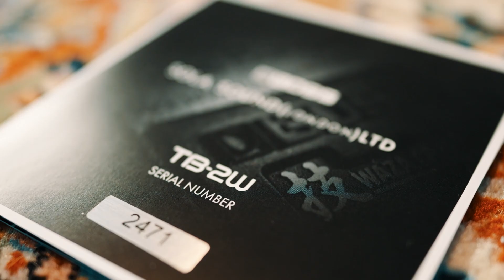BOSS Tone Bender TB-2w Fuzz \ Unboxing and Demo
Here's what BOSS say about the TB2-w:

“Heard on legions of classic tracks from the 1960s through today, the Tone Bender’s bold, rich voice and smooth sustain are forever embedded in the annals of rock and pop music history.

Available in a limited production run, each TB-2W features rare germanium transistors carefully tested for optimum tone, a three-way voltage selector, selectable true/buffered bypass operation, and a refined circuit design for ultra-consistent performance from pedal to pedal.“

0:00 - Unboxing
0:22 - Connecting
0:27 - Playthrough
0:30 - BRIGHT
0:38 - JANGLE
0:55 - BRITTLE
1:09 - SMOOTH
1:26 - FUZZY

STANDARD FEATURES:
-Authentic sonic recreation of the legendary Tone Bender MK II fuzz

-Select germanium transistors, carefully tested for
superior performance

-Three-way voltage selector for shaping the overall
tone and response

-Chicken-head knobs, hammertone finish, and typefac
 reminiscent of the original Tone Bender MK II

-Selectable true bypass or buffered bypass operation

∆ Recording Gear
Amp: @tubeworkshop  Valleys of Neptune

@fender  American Standard STRATOCASTER with Abigail Ybarra Custom pickup set.

Beat Sampler: @AkaiProVideo  MPC ONE

Pedal:
TB2-w Tone Bender